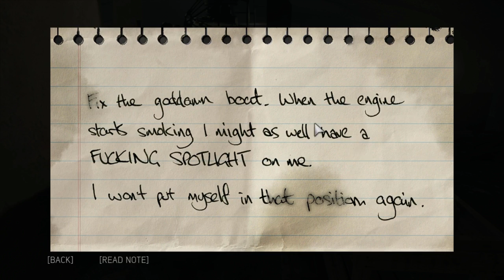Mafia III Gameplay Part: 10 Working Process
Hey guys! In this episode we are continuing doing our work for Vito!